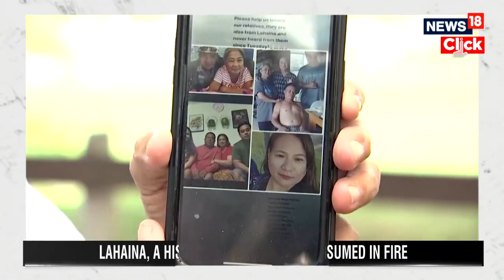Hawaii Wildfire News | Lethal Wildfire Engulfs Hawaii | What Sparked the Fatal Wildfires?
The wildfire death count in Maui, Hawaii, has surged to 80, with search teams navigating the remains of Lahaina town. Authorities are grappling to understand the rapid spread of the inferno in the historic resort zone, catching many off guard.

Hawaii's attorney general announced a probe into the response to the deadly wildfires that claimed 80 lives and forced 1,418 individuals into emergency shelters.